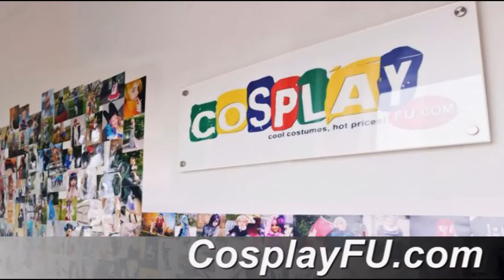Ace (Final Fantasy) Costume from Final Fantasy Type-0 Cosplay